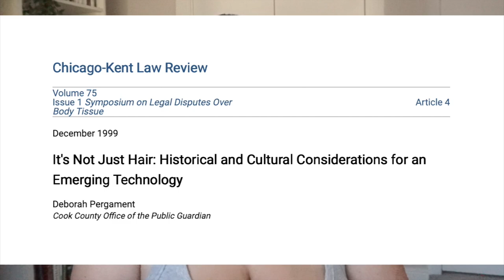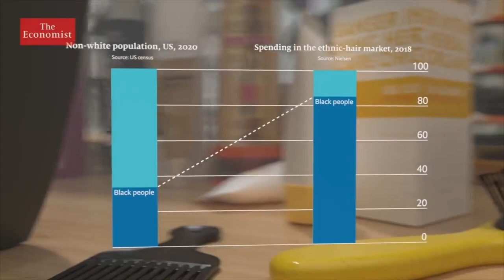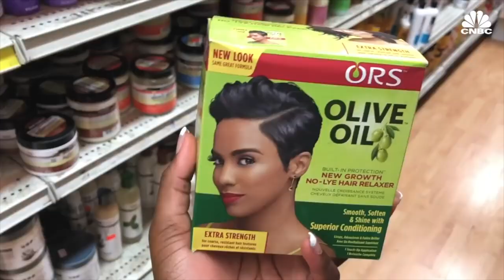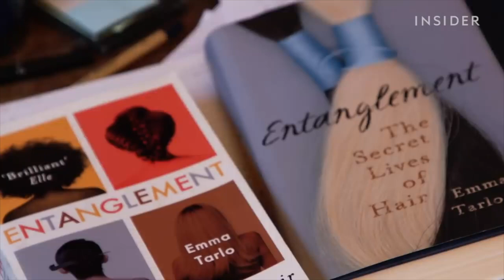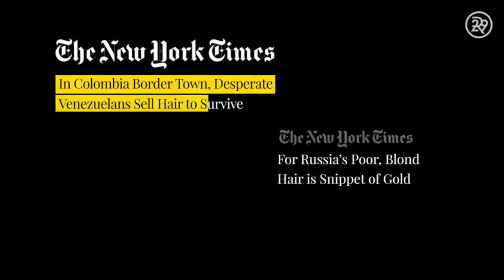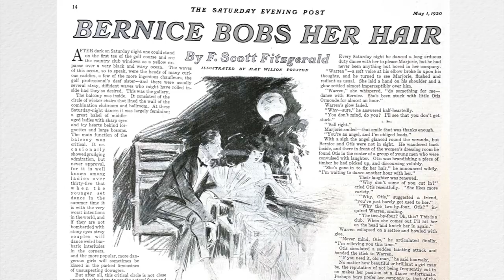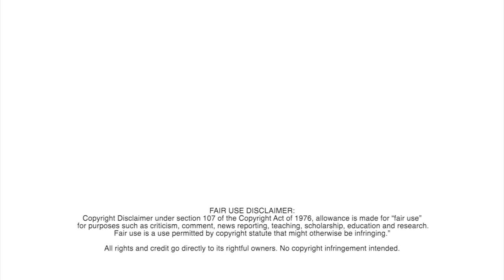Why Girls Have Long Hair & Why We Find It More Attractive? + Shaving Off My 30-inch Long Hair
FURTHER READING/WATCHING
It's Not Just Hair: Historical and Cultural Considerations for an Emerging Technology by Deborah Pergament

Human Hair Mats Clean Oil Spills. Why Don't Big Companies Use Them? | World Wide Waste - Business Insider

Timestamps:
0:00 Intro
1:37 Why Women Have Long Hair Historically
4:09 The Business of Hair
8:40 The History of Short Women Haircuts
11:11 Why I Chose to Shave My Hair
14:44 Donating My Hair
16:00 Final Thoughts